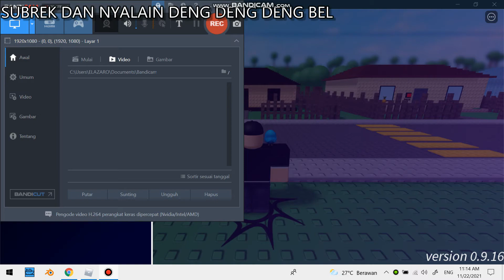Thats what you get